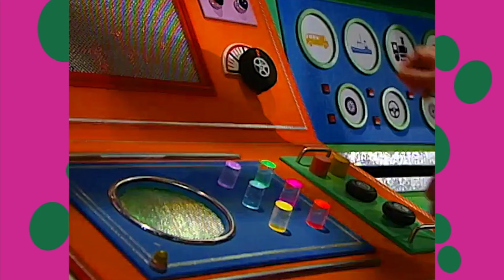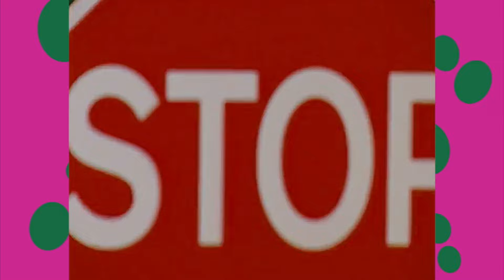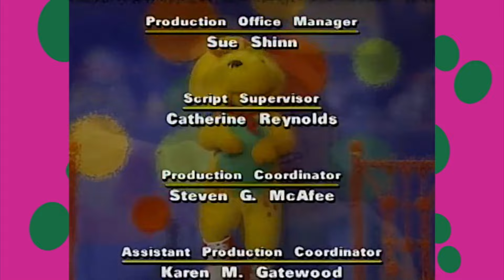Round and Round We Go! | Barney 💜💚💛 | SUBSCRIBE